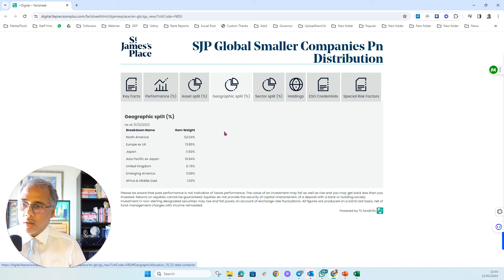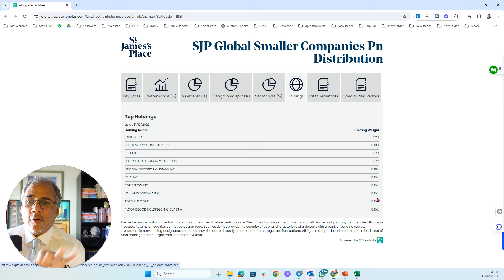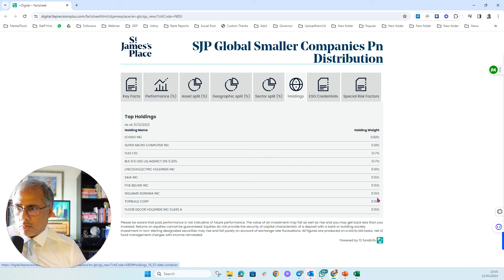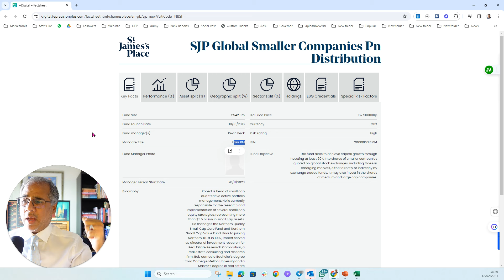Fund Managers Destroying Pensions: St James's Place Smaller Companies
Struggling with your pension's performance? Dive into our latest video where we dissect the St James's Place Global Smaller Companies Pension Distribution. Discover why their strategy of spreading investments too thinly across a diverse range of smaller companies leads to underwhelming results, with a portfolio that barely moves the needle even when individual stocks soar. Join us for an eye-opening look at pension management mistakes and get tips on smarter investing strategies. Don't let fund managers waste your retirement savings!